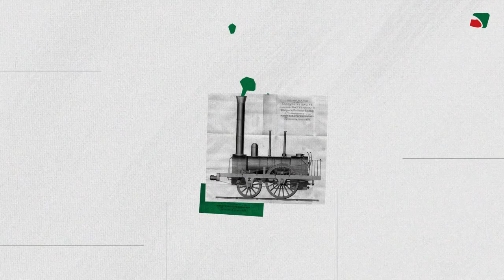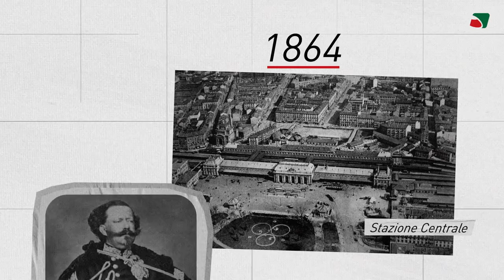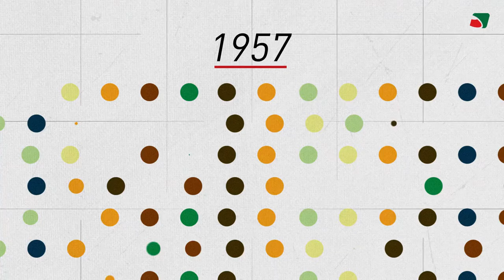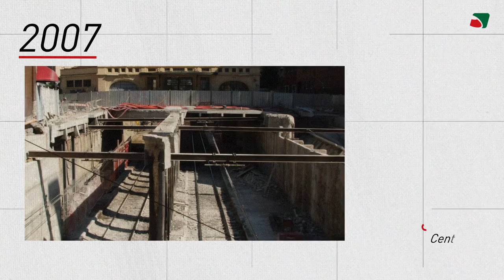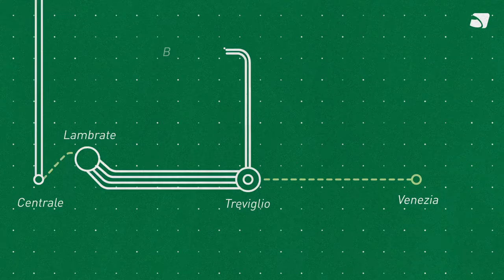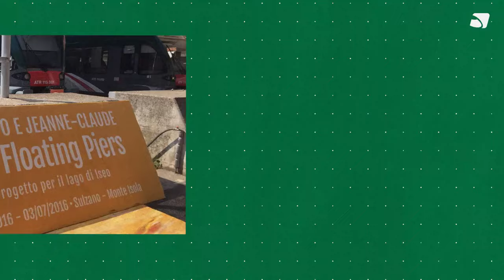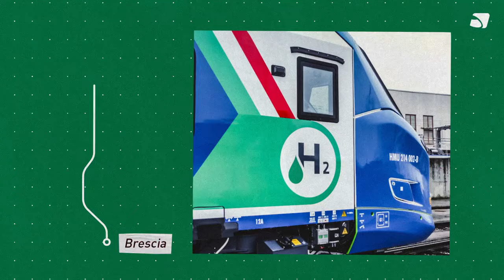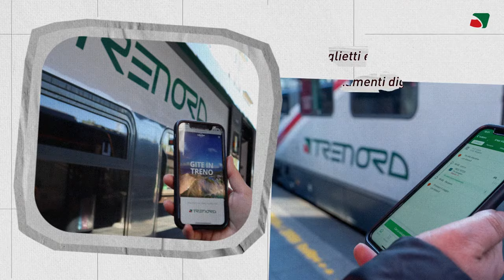LA STORIA DELLA FERROVIA LOMBARDA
Il viaggio della ferrovia lombarda inizia oltre un secolo fa, tra visioni di progresso e sfide avvincenti. In questo video raccontiamo le tappe fondamentali che hanno trasformato una semplice linea ferroviaria in una rete regionale senza paragoni: dalle prime locomotive a vapore fino ai treni di ultima generazione, passando per modernizzazioni, nuove tratte e scelte strategiche che rispondono alla crescente domanda di mobilità.